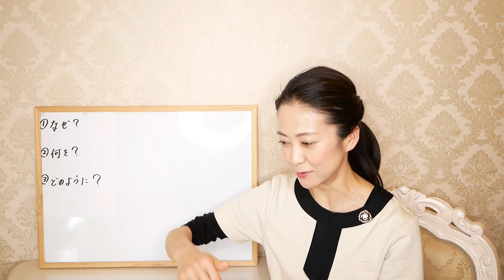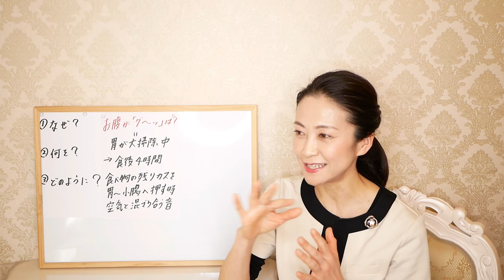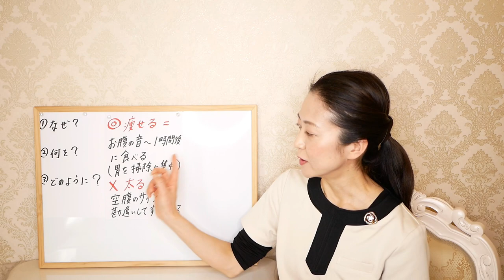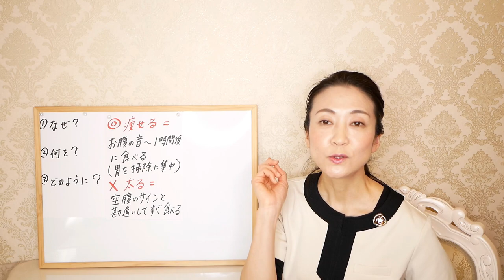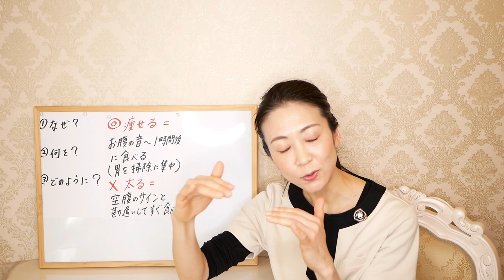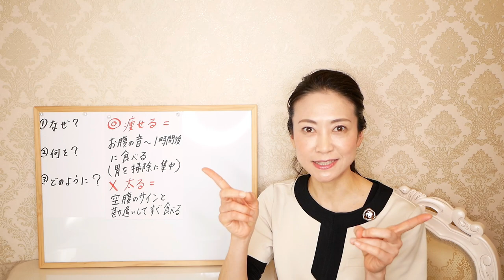【簡単ダイエット】食べるタイミングを変えるだけ！腸活専門家が「痩せる正しい食べ方」を解説します【健康美】